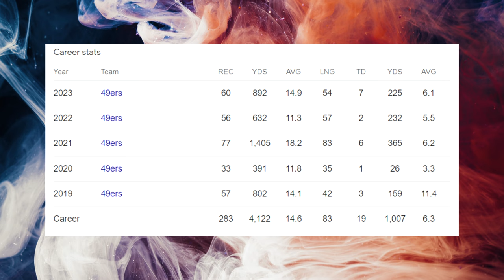Film Study: What's happened to Deebo Samuel for the San Francisco 49ers?